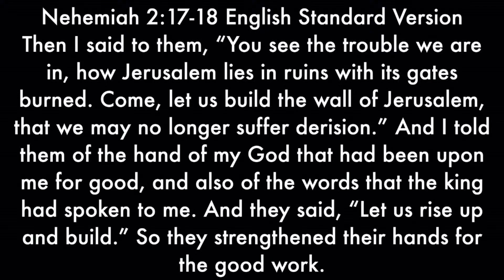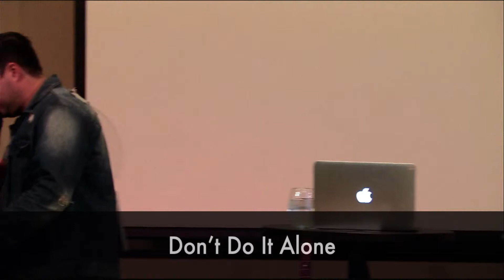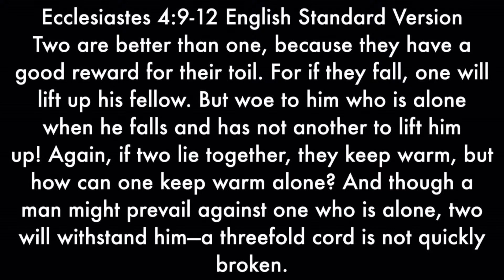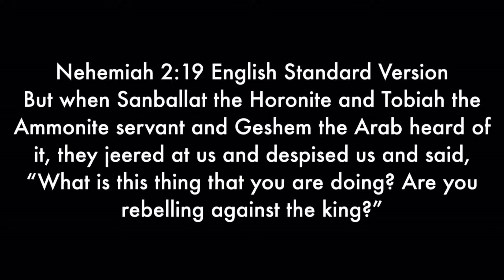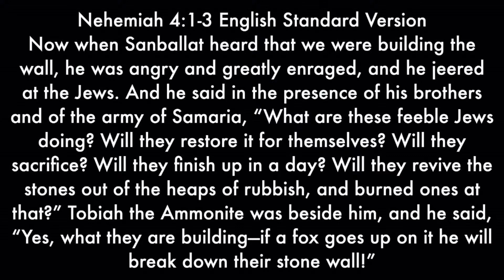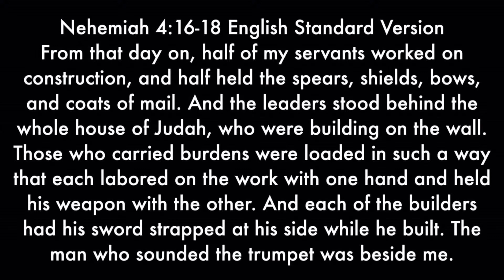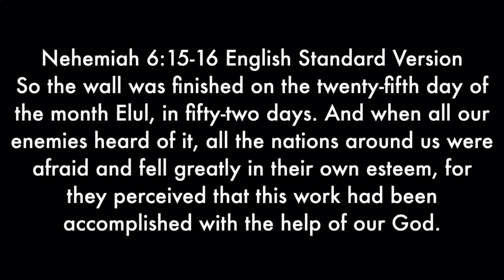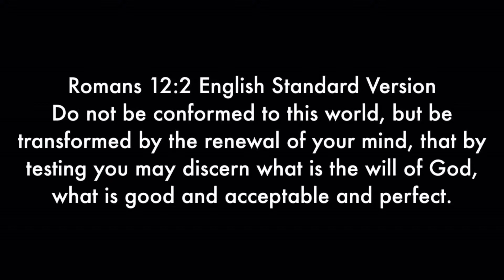The Space Between, #2 *Message Only*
Sermon Series by Pastor Dustin Bennett of Victory Church on the Rock